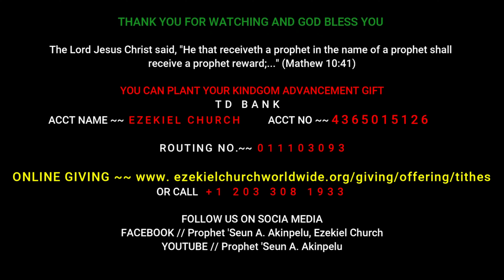Great Deliverance from the bondage marine spirits.